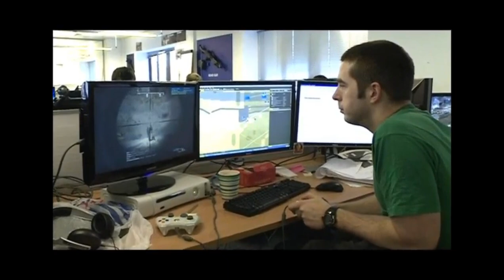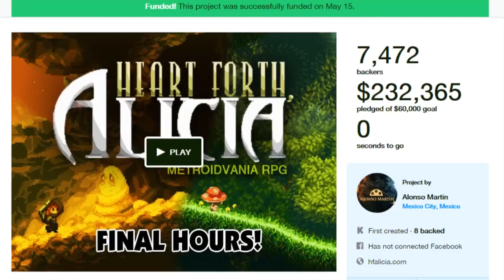Hearth Forth Alicia :')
El mejor juego desarrollado en México... sin duda alguna.

Si, leyeron bien... desarrollado en México.